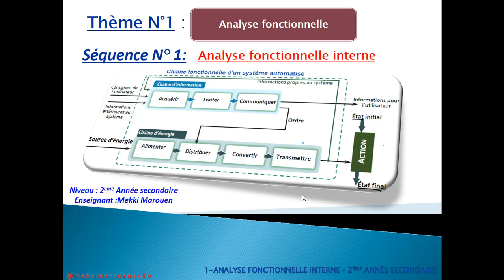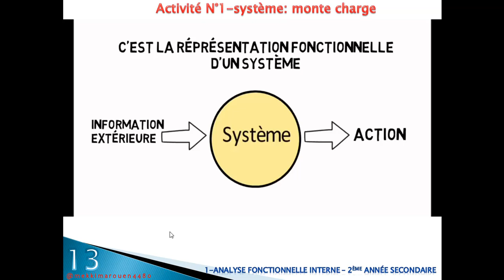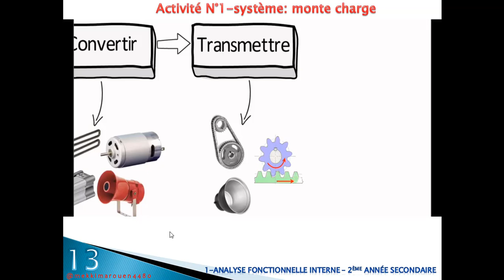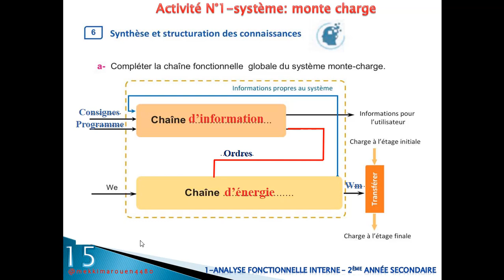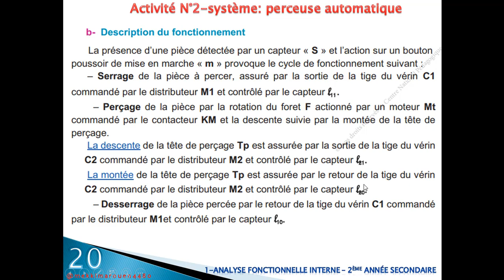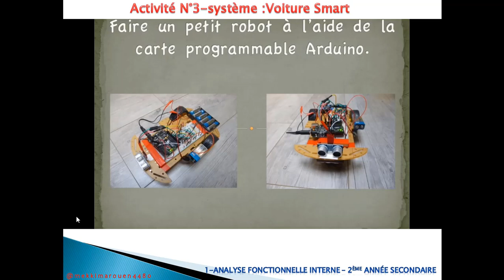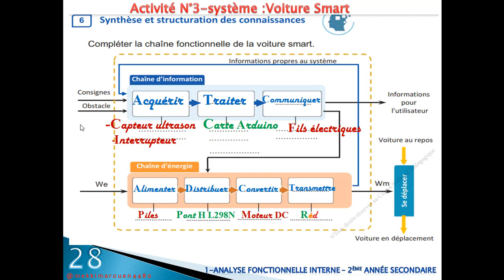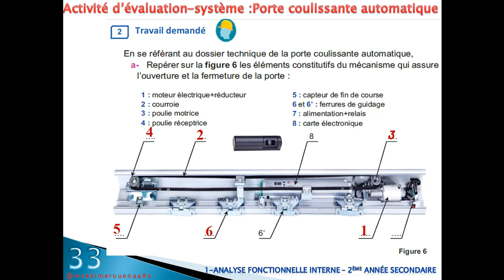Analyse fonctionnelle interne 2ème(chaine d'information&Chaîne d'énergie)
Chaîne fonctionnelle d'un système automatisé (Chaîne d'information & chaîne d'énergie)
Contenu:
- Correction des activités de manuel d'activités:
Système monte charge - voiture smart - perceuse automatique - porte coulissante automatique.
- cours.